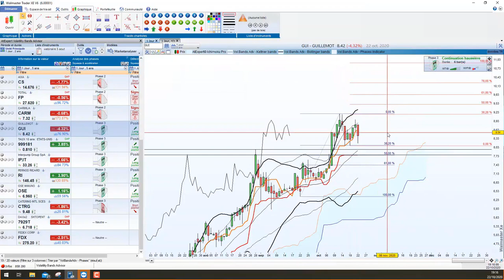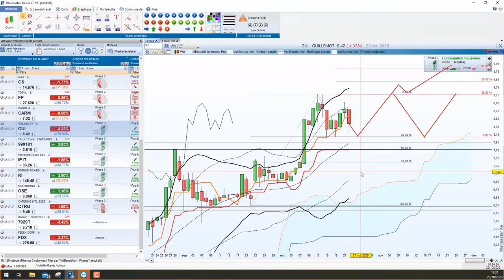Bourse et trading - Les meilleurs actifs du jour